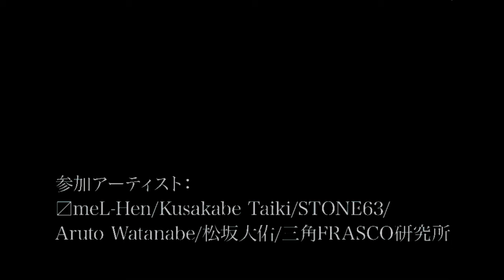「今」展_making_movie_1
「今」展

会期 : 2020年6月19日(金) ～ 2020年6月28日(日)
会場 : 渋谷ヒカリエ 8 / CUBE 1, 2, 3 (渋谷区渋谷2-21-1 渋谷ヒカリエ8F)

参加アーティスト : Aruto Watanabe / Kusakabe Taiki / STONE63 / 〼meL-Hen / 松坂大佑 / 三角FRASCO研究所

開館時間 : 14:00～20:00 　最終日のみ18:00まで
入場 : 無料 ※人数制限を行う場合があります